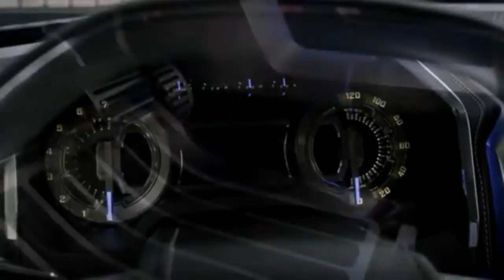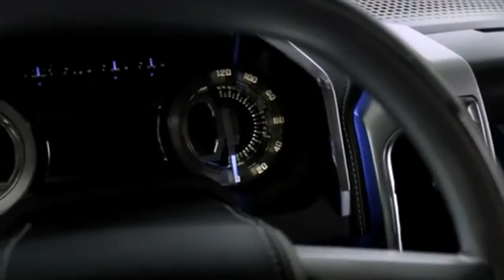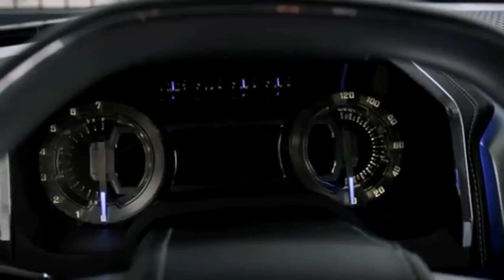Ford Atlas Concept Truck with Thread song called Atlas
The video belongs to Ford.  The truck and the song seem to be made for each other though.  Now if only Ford would respond to our calls and emails. =P